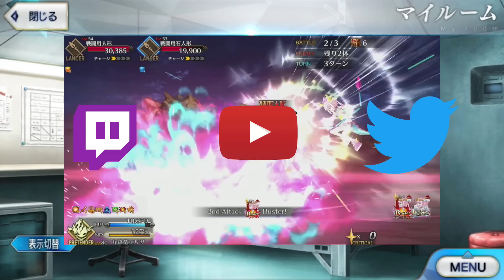【FGO】九紋龍伊莉莎『精短攻略』第一隻免費又可愛的Pretender！【by.雷槍】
《天元突破紅蓮螺巖》10月26日正式上線！

還可以抽取參與抽取iPhone14、ccstoys天元突破十五週年限定羅善巖模型、簽名板等諸多獎勵。

日服2022 小竜娘水滸演義【期間限定】最新嗎活動四星Pretender：九紋龍伊莉莎
什麼都不用說了，超萌超可愛
點開CC字幕
伊莉莎：「史進是“龍”，伊莉莎是“竜”！誤用字，看來是變多了啊！」

0:00 前言
0:39 天元突破紅蓮螺巖 事前登錄
1:20 寶具演出
1:40 從者技能與寶具
2:38 從者分析
3:37 禮裝/輔助推薦
4:05 總結